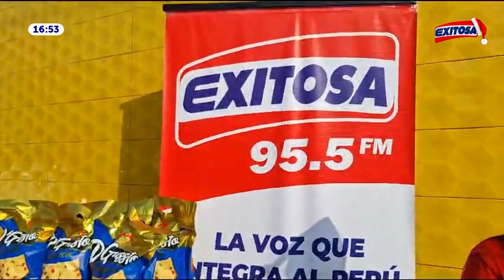🔴🔵D'Gussto y Exitosa entregan 20 panetones a nuestros conductores fieles oyentes de los 95.5 FM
En los exteriores de radio Exitosa en Chorrillos, D'Gussto y Exitosa entregan 20 panetones a nuestros primeros conductores fieles oyentes de los 95.5 FM.

Exitosa Perú
"Exitosa: La voz que integra al Perú"

Corporación Universal